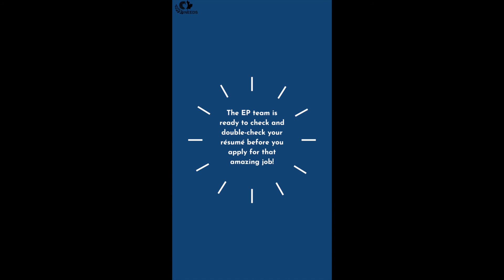NEEDS Centre Employment Program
Do you need your resume updated, or maybe you need to start one? Our NEEDS employment program can help!